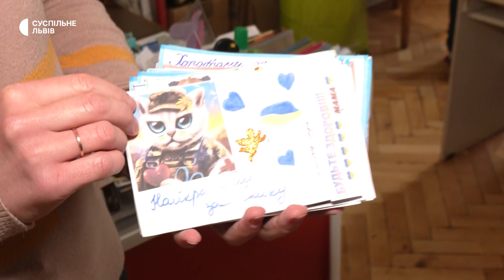На Львівщині у садочку готують енергетичні батончики та вареники для військових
Після початку повномасштабної війни,Червоноградський садочок перетворився на гуманітарний штаб, тут поселили переселенців, а працівники почали волонтери. Там ліплять вареники, роблять енергетичні батончики та шиють прапори для майбутніх визволених міст. Господині розповіли журналістам про своє волонтерство, розробку нових рецептів енергетичних батончиків та про потреби, які можуть наблизити перемогу нашої держави у війні.